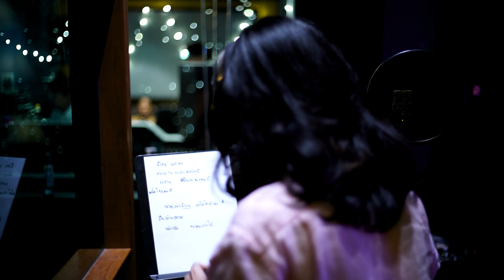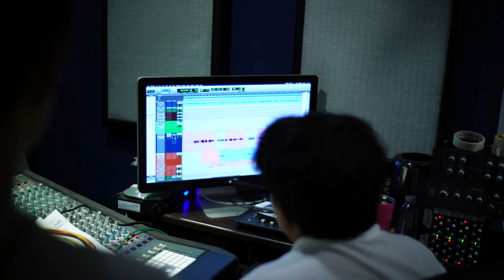เบื้องหลัง...การบันทึกเสียงร้อง (รายการดัง)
พี่นก ได้พี่โอกาศไปร่วม บันทึกเสียงร้อง ให้กับรายการหนึ่ง
ซึ้งรายการนี้..เป็นรายการระดับโลกเลยนะ
แต่ยังบอกไม่ได้ว่ารายการอะไร ไว้รายการออนแอร์จะมาบอกอีกทีนะ

แอดมิน เก็บภาพบรรยากาศการทำงานมาฝาก

ของคุณจ้า  cr.แอดมิน